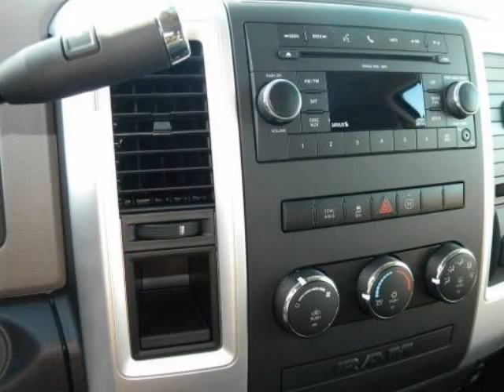2011 RAM 1500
2011 RAM 1500 2WD Crew Cab 140.5" Sport

http://

Sunset Automall
Sarasota, FL